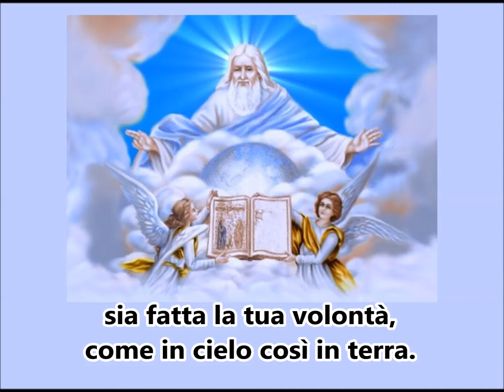Padre nostro (Gregoriano - voce femminile)